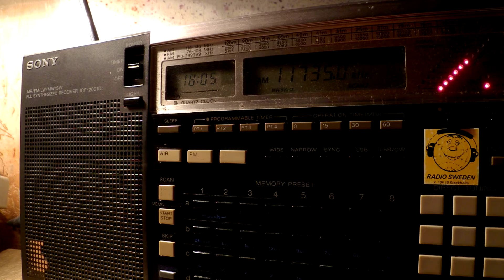05 10 2016 Zanzibar Broadcasting Corporation in English to CeAf 1804 on 11735 Dole